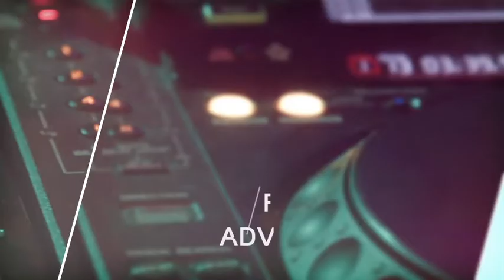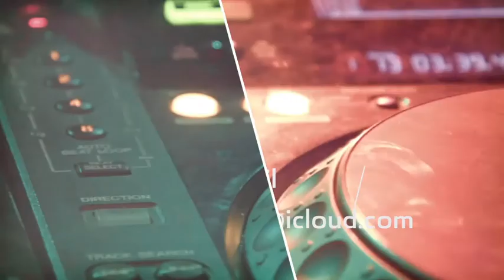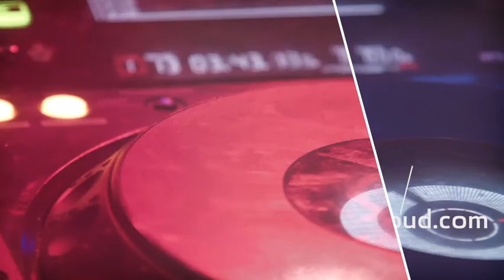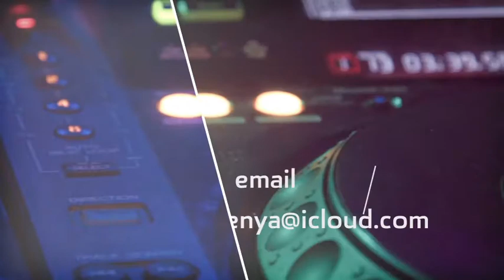MIDWEEK LIVESTREAM SESSION 17 | FEATURING TEEZA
MIDWEEK LIVESTREAM SESSION 17 | DEEP HOUSE MIX BY TEEZA